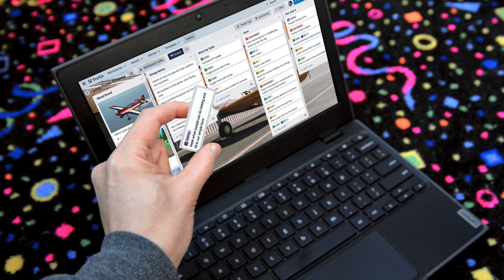New course on Gumroad! Link in description to Complete Every Project You Start: Be Your Own Producer